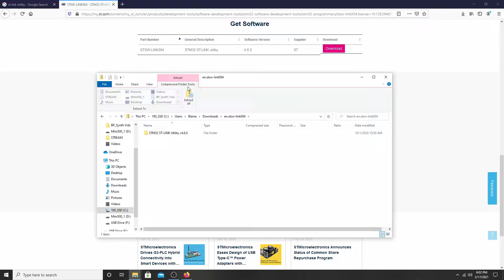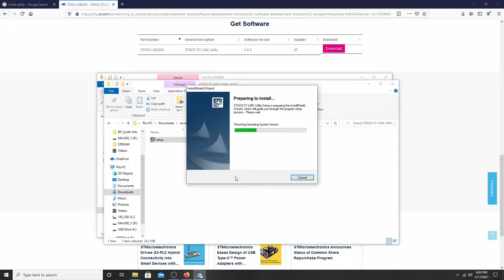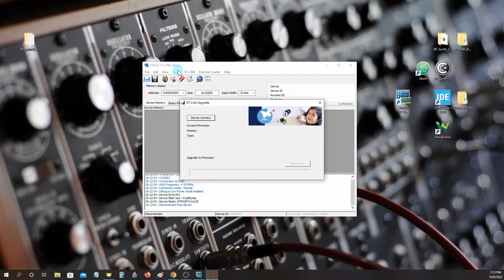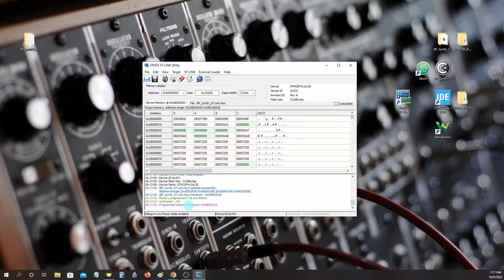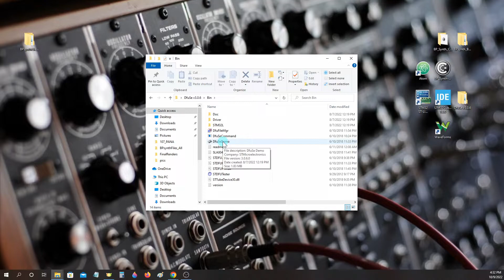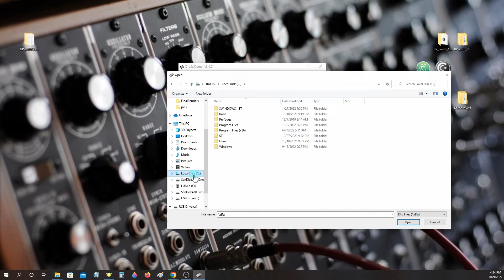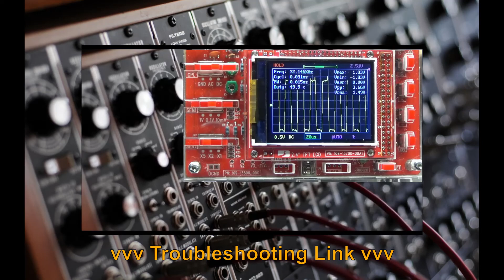Building the BP Synth!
How to put the BP Synth together!

You can find the Zip Folders with Apps and Code on my Google Drive:

This zip folder has the ST Apps included.

This zip folder does not have the ST Apps included.

The BB830 Breadboard